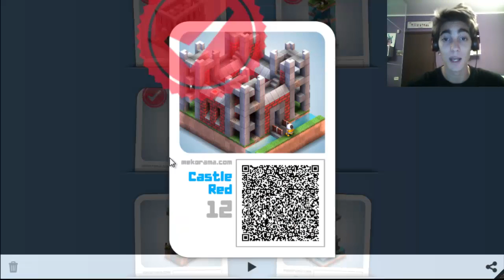Mekorama ITA #12 Castle Red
Livello 12 di Mekorama " Castle Red " ( Castello rosso).Buona visione!

Se vuoi guarda anche : "ROAD TRIP ADVENTURE ITA PS2 #10 A White Mountain si scivola"